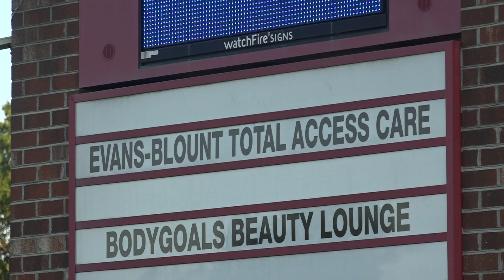Greensboro medical center closes after losing millions in grant money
The Evans Blount Medical Center closed in Spring 2022. Many people living nearby depended on it.

The owner of a Greensboro community health center came after a loss of millions of dollars in state grant money.

The Evans-Blount Community Health Center closed earlier this year. It served a part of the city that is considered a medical desert for more than 10 years.